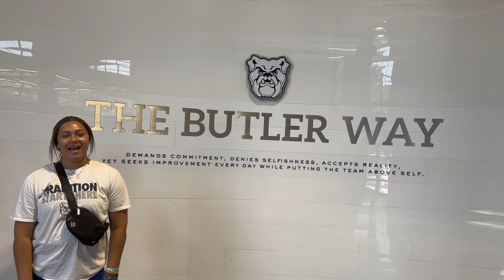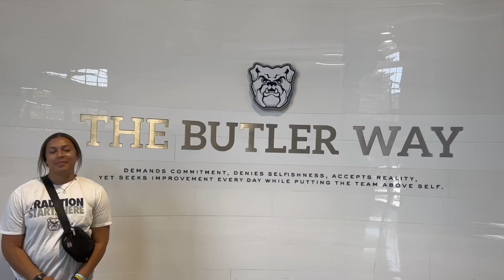Woman's Volleyball Bulldog Brawl recap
The Women's Volleyball team had spiking success with their home opener Bulldog Brawl tournament, Multimedia Reporter Kamille Wilson shares more.